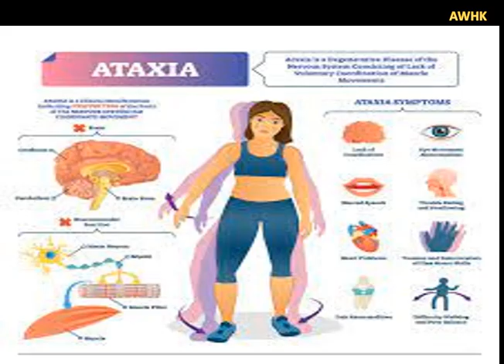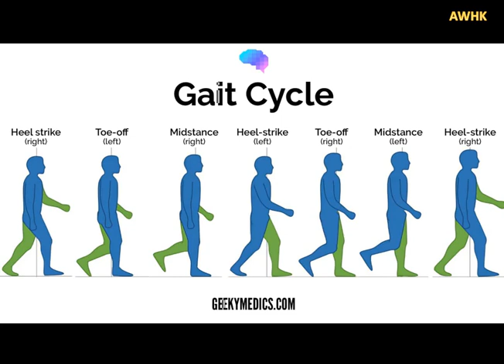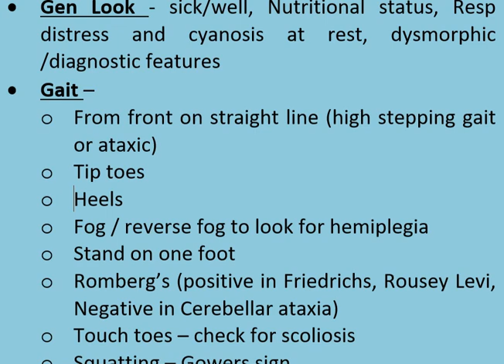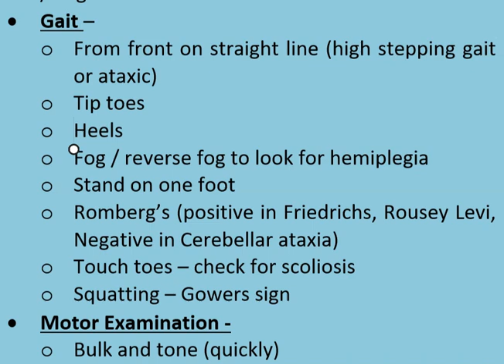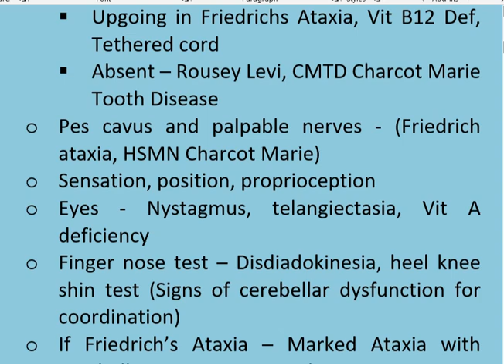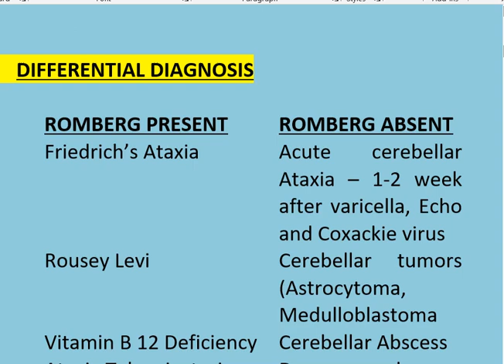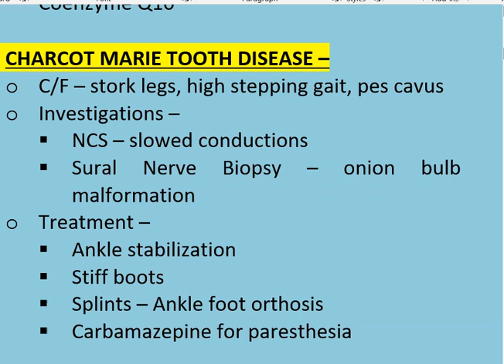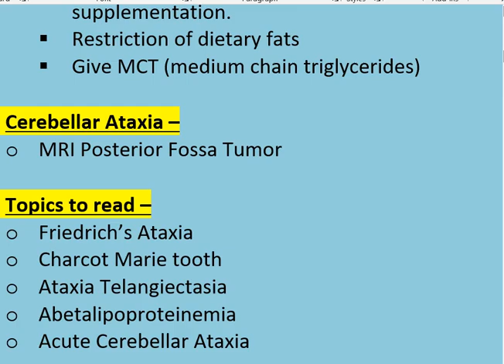Ataxia Short case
this video is the guidance for the short case examination of fcps part 2 of pediatric clincal examination